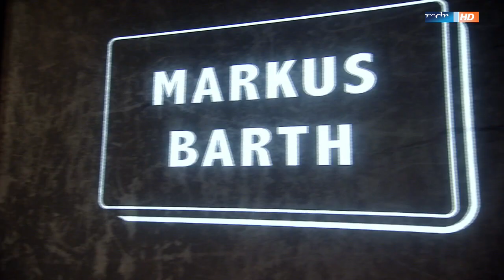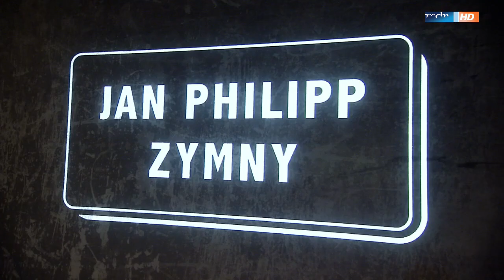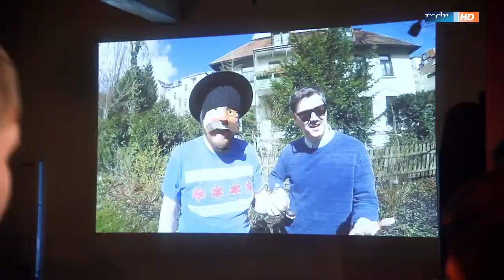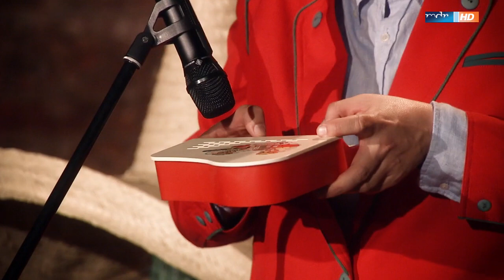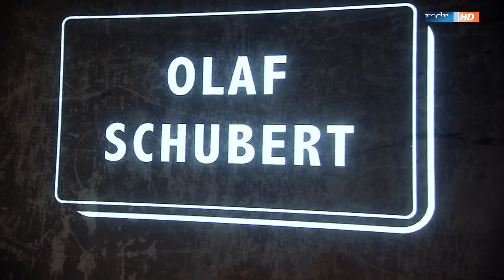Olaf Schubert, Markus Barth und Karsten | Comedy mit Karsten | MDR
Julius Fischer und Christian Meyer vom Fuck Hornisschen Orchestra laden sich wieder komische Menschen ein: Olaf Schubert, Markus Barth und natürlich Karsten.